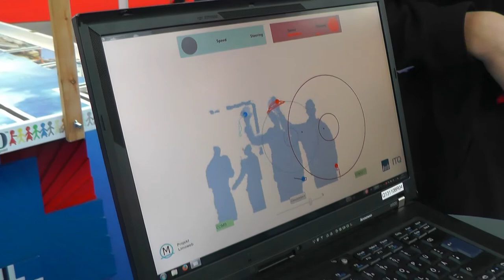GO ROBOT | Ceramitec 2015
We were invited to represent the Gerda Stetter Stiftung at the ITQ Stand @ Ceramitec 2015 in Munich together with three other teams from Buchloe! This is what we did there...